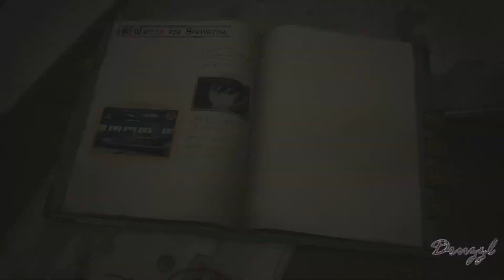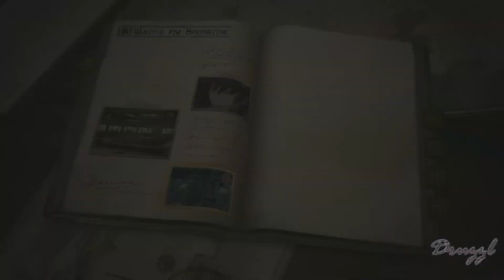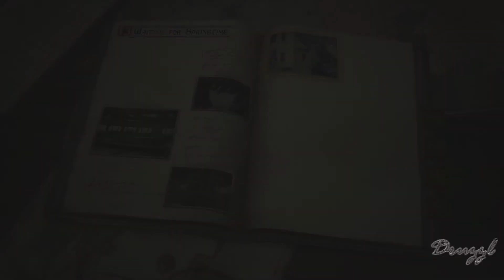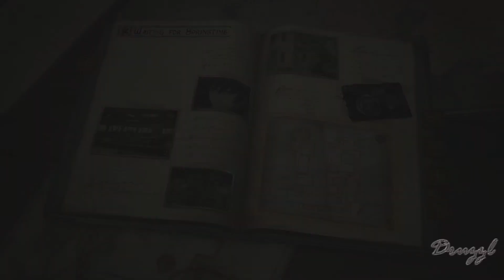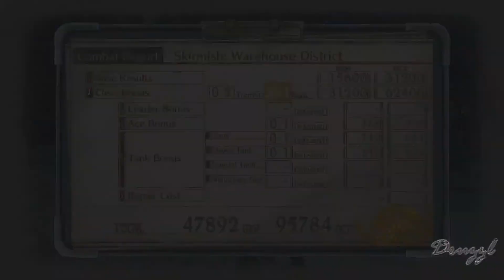Main Engine - [40] - Let's Play Valkyria Chronicles 4 (PS4)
Time to speculate on what powers the main engine...!!!